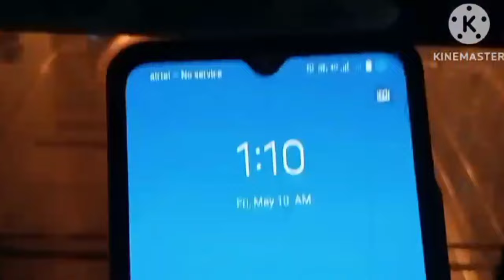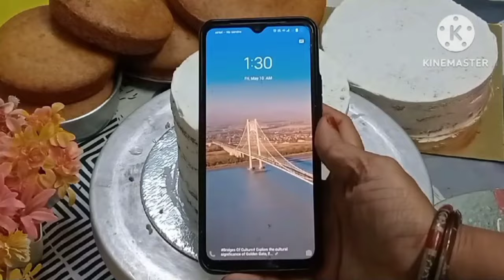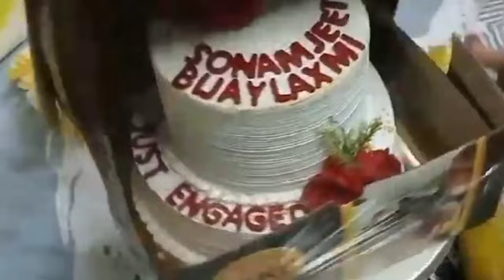How to Make 2kg Pineapple Cake l 2Tier Engagement Cake l 2kg pineapple cake recipe Spandan's Cake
Market जैसा Cake Premix घर पे बनाए। How to make Basic Cake premix /Eggless l Spandan's Cake World l

Bakery business Ideas l Whipped Cream Flower Design l Cake Decorating l Spandan's Cake World l

Bakery Style Pineapple Cake Recipe l घर में Cake Business कैसे करें l Spandan's Cake World l

क्या आप भी Cake Business Start करना चाहते हैं तो ये Video आप के लिए है l

घर बैठे ही Profit कमाओ बिना Cake Order के। एक बार try करके देखो परेशान का हल l

ज्यादा Order के लिए ऐसे ही संपर्क कीजिए l Cake का Taste ऐसा हो कि कहीं पे खाया न हो।

दूर से Order आया मेरी Tricks काम कर गया।New Doll Cake Decoration l Barbie Doll। Spandan's Cake World

Hello friends- If you like my today's video then give it a thumbs up👍& don't forget to subscribe my channel and also click on the notification bell🔔 so your phone gets a notification whenever I upload a new video.
your quarries _
vanilla cake
butterscotch cake
bakery business
cake business from home
cake business tips and tricks in hindi
cake business plan
cake business success stories
cake business name ideas
home bakery
home baker
whipped cream
whipped cream flower
whipped cream flower design
Whipped Cream flower making
cake decorating
Spandan's Cake World